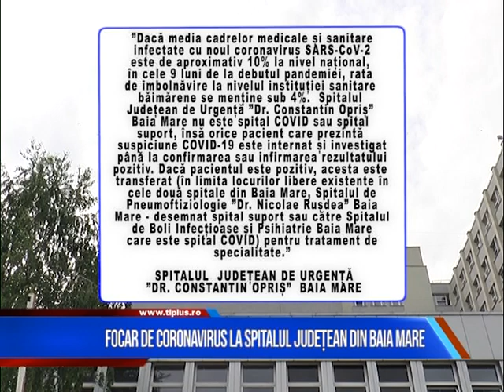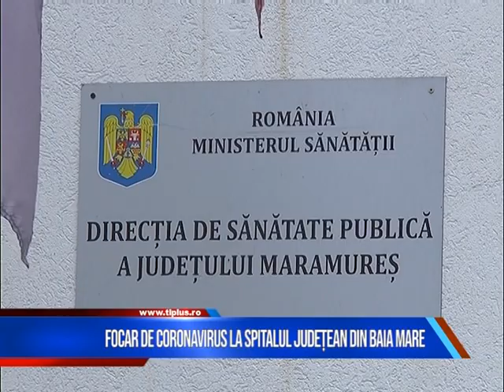FOCAR DE CORONAVIRUS LA SPITALUL JUDEȚEAN DIN BAIA MARE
Cinci cadre medicale din Secția Terapie Intensivă a Spitalului Județean din Baia  Mare au fost confirmate cu coronavirus. Direcția de sănătate Publică a declarat, din nou, focar la cea mai mare unitate medicală din județ.